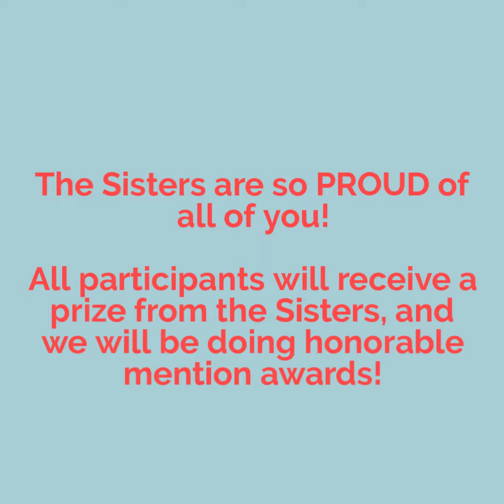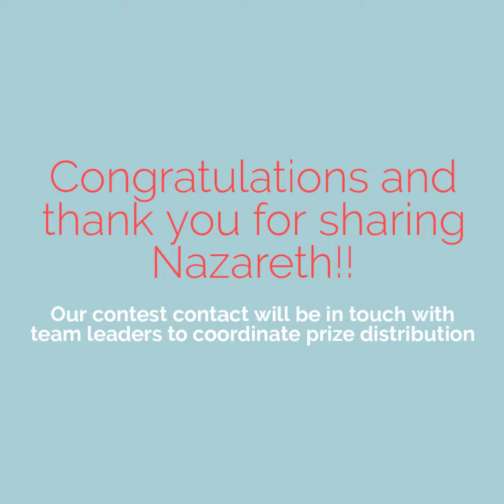Nazareth Is...Contest Results